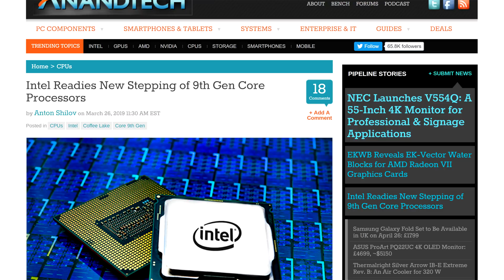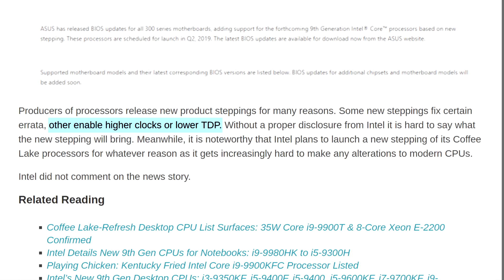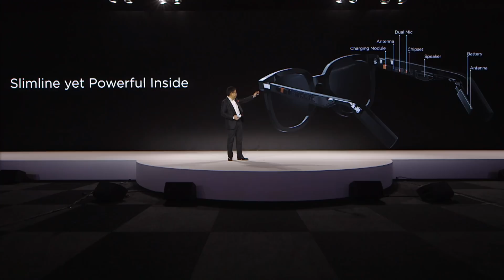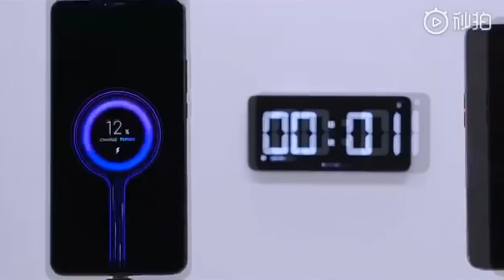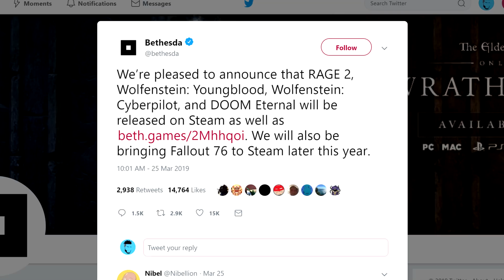Intel Is Stepping Up Their 9th Gen CPU's!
It looks like Intel’s coffee lake refresh is getting itself a refresh.. AGAIN!
Well it's not technically a refresh, but the 9th generation CPU’s are getting a new Stepping. CPU stepping is basically a change or a revision of a CPU to to fix issues or increase functionality. Sometimes it's a change in the silicon itself. Usually those are small alterations that don't do much.The change in the number of the stepping , like going from A-1 to A-2 is a simple stepping. More complex changes in the stepping of a CPU change the letter , like from A-1 to B-1.
In this specific case, ASUS had to rollout a new Bios update for all the 300 series Motherboards to support this new Stepping so it's probably a big change. Back in the day, Stepping could improve power consumption or even overclocking but unfortunately we don't have any more details on what the stepping is here, since intel hasn’t actually mentioned it. These new CPU’s are scheduled to launch in Q2 of 2019 So I guess we’ll have to wait to see what changed. Just to be clear The Sku’s will stay the same. so we’re not getting a brand new series of 9th gen CPU’s.. Just a sort of refresh.
TODAY'S DOSE OF TECH NEWS SOURCES